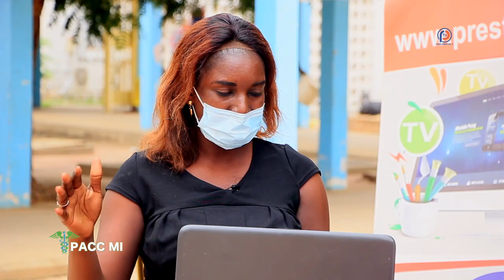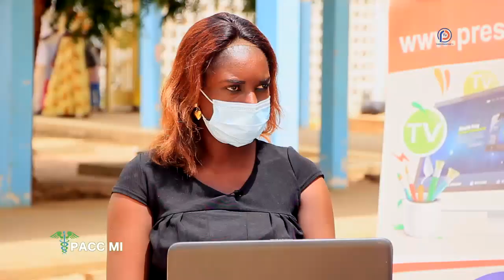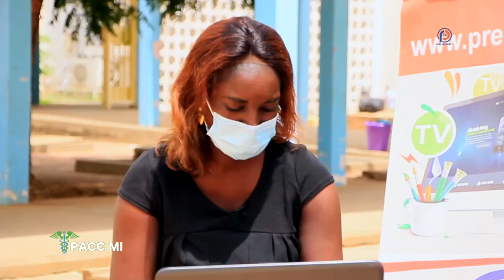PACC MI - Pr : DIARY CAMARA - Sensibilisation sur les IST avec le réseau "Siguil Djiguene" de Thiès